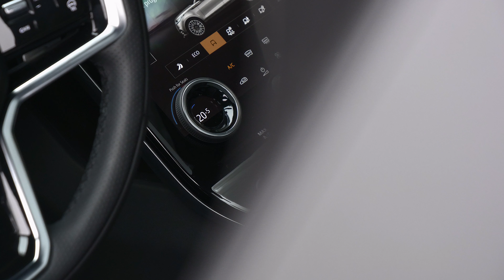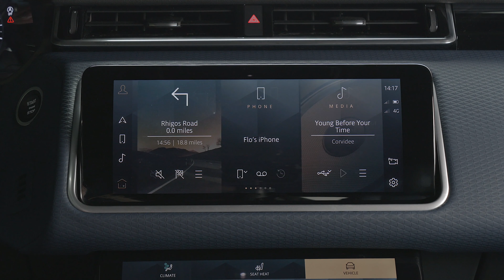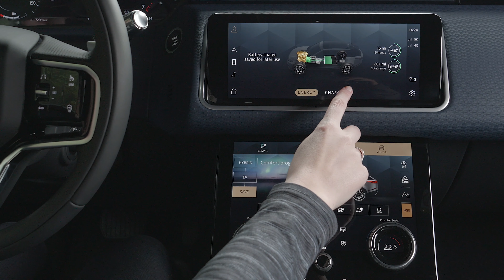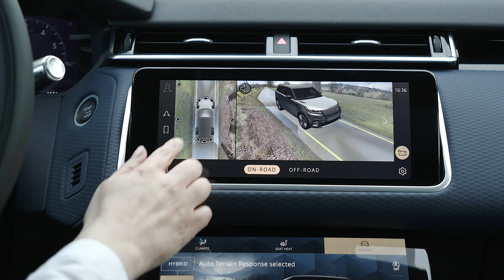Range Rover Velar S P400e PHEV in Hakuba Silver | Off-road Driving | Static Exterior | Interior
The mid-size luxury SUV, which sits between the Range Rover Evoque and Range Rover Sport in the family line-up, offers customers the perfect balance of design and technology – now with electric power.
The new 2.0-litre four-cylinder P400e plug-in hybrid offers a smooth and refined drive, producing a combined 404PS and 640Nm of torque from its 300PS petrol engine and 105kW electric motor, with an impressive 0-60mph in 5.1 seconds (0-100km/h in 5.4 seconds). A 17.1kWh lithium-ion battery, located under the boot floor, can be charged to 80 per cent in just 30 minutes†† using a fast DC charge point, or 1 hour 40 minutes using a standard 7kW wallbox. With zero tailpipe emissions in electric mode, an impressive real-world all-electric range of 53km (33 miles), fuel economy of up to 2.2 litres/100km (130.2mpg) and CO2 emissions from just 49g/km, the Range Rover Velar is now even more sustainable by design.
Velar features a reductive design, emphasised with beautifully integrated digital screens that are now fitted with Land Rover’s state-of-the-art infotainment system, Pivi and Pivi Pro. The intelligent and intuitive system, offered as Pivi Pro from an S-specification pack, transforms the digital experience inside Velar.
Pivi is designed around ease of use, with a simple interface reducing the number of interactions to enhance safety. Crisp new graphics and super-fast responsiveness are enabled with a new electrical architecture under the surface, ensuring the screens and navigation system are ready to go in seconds, thanks also to a dedicated power source. Customers can access software updates ‘over-the-air’ reducing the need to visit a retailer. An embedded data connection means customers have access to the latest maps, apps and vehicle software modules with updates scheduled via the touchscreen at a time to suit them.
The experience inside the Range Rover Velar is now an even calmer sanctuary with the addition of Active Road Noise Cancellation***. The intelligent technology works like a pair of high-end noise cancellation headphones, constantly monitoring vibrations from the road surface and calculating the opposite phase sound wave needed to remove the noise heard by the occupants. The effect is subtle, but the minimum reduction of 4 decibels ensures an even more refined and calming interior space. The system is even able to adjust the level and position of sounds played into the cabin based on the number of passengers and their position inside the vehicle by using the seatbelt sensors. This advanced system delivers a more serene experience inside Velar, even reducing driver tiredness, which can be brought about by extended exposure to low-frequency sound on long journeys.
A new Cabin Air Filtration system enhances the relaxing and clean sanctuary inside Velar, reducing levels of harmful particulates, pollen and even odours. The new system – introduced in addition to the existing Cabin Air Ionisation feature – filters out fine particulate matter, allergens, pollen and even strong smells. Activated via a ‘Purify’ button in the lower touchscreen, it is capable of filtering ultrafine particulates (up to and even below PM2.5). Drivers and passengers can be assured the air they breathe inside the Range Rover Velar is cleaner than the air outside.
Also available is the new second-generation wearable Activity Key, which can totally replace the traditional key fob when necessary. The water-resistant and shock-proof wrist device now incorporates an LCD watch and allows customers to start, stop, lock and unlock the vehicle, with no need to take a traditional key fob out with them.
Additional new design features introduced on Velar include a new steering wheel design which has integrated smart buttons ready to receive the latest ADAS software updates over-the-air. A tactile new Drive Selector also replaces the rotary gear selector.